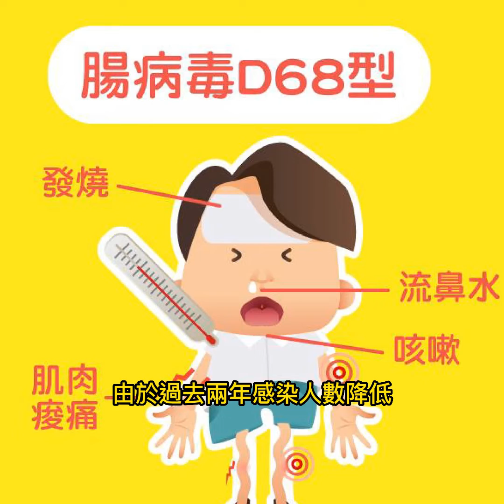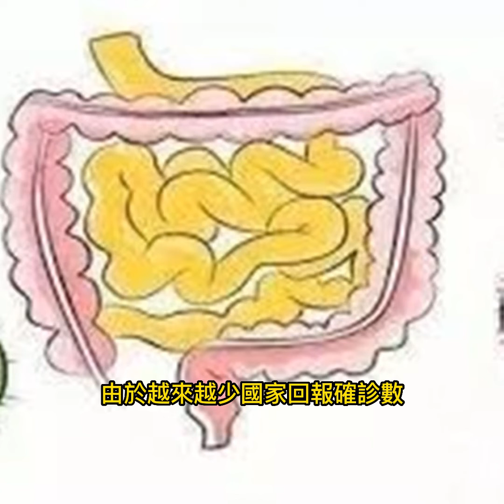美兒童腸病毒拉警報 秋冬流感恐大反撲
2022年10月4日

正當全美新冠病例逐漸下滑，其他傳染病卻蠢蠢欲動；美國CDC疾管中心針對腸病毒D68型提出警告，可能造成罕見癱瘓；至於流感也沒有消失，專家呼籲民眾趕緊施打疫苗，避免流感出現大反撲。而進入後疫情，全力重振經濟的世界各國，慕尼黑啤酒節睽違兩年復辦，共吸引570萬人參與；香港則希望藉由大型活動陸續回歸來復甦經濟。
正當全美新冠病例逐漸下滑，兒童腸病毒卻拉警報；美國CDC疾管中心通報呼吸道感染急診病患有所攀升，要家長和醫生特別留意名為D68型的腸病毒。
克里夫蘭兒童診所兒科急診主任格羅弗（Purva Grover）說：「感冒、咳嗽、鼻塞、呼吸困難，也可能是哮喘惡化。」
感染這種腸病毒可能引發罕見癱瘓-急性無力脊髓炎(acute flaccidmyelitis, AFM)，相關症狀包含眼皮下垂、手腳麻木、刺痛以及失去肌肉張力，而肌肉的弱化將加重孩子呼吸困難的情形。
克里夫蘭兒童診所兒科急診主任格羅弗說：「這些症狀可能非常細微，但如果你不仔細看，可能就會錯過最初的階段，最終將變得更災難性。」
秋天也正直流感好發的季節，由於過去兩年感染人數降低，整體免疫下滑，專家警告今年流感可能出現大反撲，呼籲民眾趕緊施打疫苗。
St. Jude兒童研究醫院流感專家韋比（Richard Webby）說：「不僅是以總體而言，我們接觸(流感)的機會不多，所以人口免疫下滑，然後我們現在又有兒童，比一般情況多了兩年第一次接觸流感。」
只要六個月大以上就能施打流感疫苗，而今年針對65歲以上長者還推出了可以提供額外保護的加強疫苗；至於流感疫苗和新冠追加劑究竟能不能同時施打，專家這樣說。
St. Jude兒童研究醫院流感專家韋比（Richard Webby）說：「很多人都在問，『我應該一起打還是分開打？』，對此的回答是，證據顯示一起打確實沒有任何壞處。」
各國相繼放寬防疫限制，美國宣布從週一起將停發疫情旅遊警示，由於越來越少國家回報確診數，無法準確評估目的地的安全性。民眾逐步回歸正常生活，但經濟短期內恐難以回歸疫情前水平。像是訪客大量流失的動物園，如今許多飼養員得在城市內的花園或是郊區「採集食物」，以降低飼養成本。
舊金山動物園動物照料專家安托德（Ross Anthold）說：「由於牠們(無尾熊)只吃嫩芽，你為牠們提供很多食物，牠們卻只吃其中的一點點，因此如果是住在尤加利樹不會大量生長的地方，那會是一筆巨大的經濟支出。」
因疫情崛起的遠距辦公，也重創房地產；研究估計紐約市辦公大樓價值恐下跌4,530億美元，對城市的財政稅收產生負面影響。
而今年剛落幕的慕尼黑啤酒節，雖然一共吸引570萬人造訪，但仍低於2019年的630萬人次，啤酒的消費量也有所下滑。
慕尼黑啤酒節負責人（CLEMENS BAUMGÄRTNER）說：「560萬升的啤酒，相比2019年為730 萬升。」
回到亞洲，剛放寬入境檢疫的香港，則正在全力衝刺經濟。不論天晴或下大雨，球員抓緊時間練習，因為受到疫情延宕，香港國際七人橄欖球賽將首度回歸。
橄欖球球員表示：「已經三年了，三年。對自從上一次香港七人橄欖球賽已經三年左右，所以我們真的非常興奮，你看得出來整個橄欖球界都很興奮，這對香港來說是好事。」
而在明年初，韓國女團BLACKPINK也將在香港舉行演唱會，今年底還有全球銀行家峰會即將登場，旅遊網站表示香港的訂房搜索暴漲五成。
智遊網集團旅遊專家拉賈蘭（Lavinia Rajaram）說：「我們可以預期香港的商務客回流，還有那些把香港當作美食勝地的遊客，所以未來幾個月，我們可以看到一些趨勢回歸。」
不過儘管露出曙光，對於許多攤商和餐飲業者來說，已經等不了太久，不少店家早已被迫拉下鐵門。
香港攤商陳先生說：「過去最常來我這裡的顧客是遊客，當地人很少在這裡購物，情況很糟，糟透了，完全沒有生意，根本做白工，生意就像一灘死水。」
餐廳老闆說：「現在很多餐廳面臨倒閉危機，申請破產或是嘗試出售。」
港府推出的「0+3」政策，是否真能挽救奄奄一息的旅遊業，重振經濟還有待觀察。